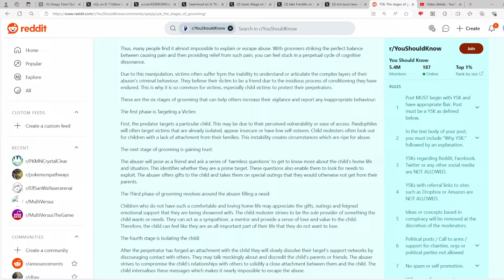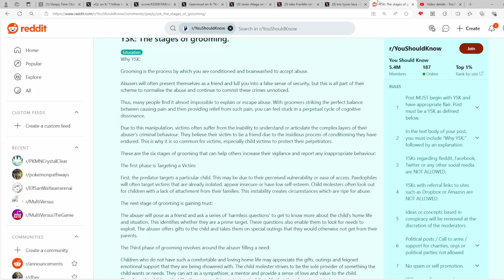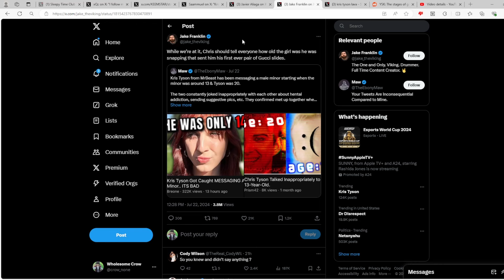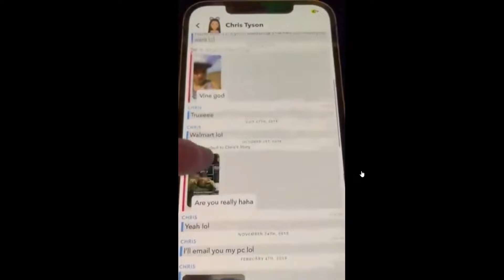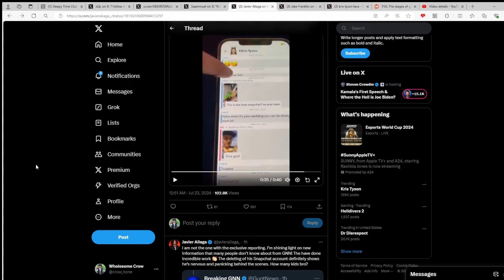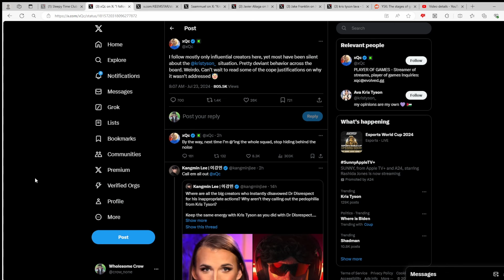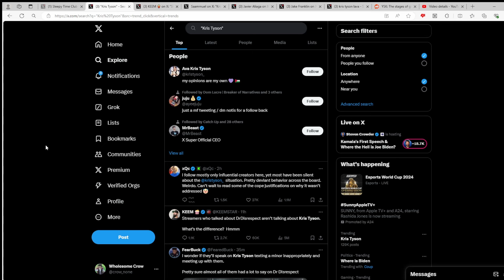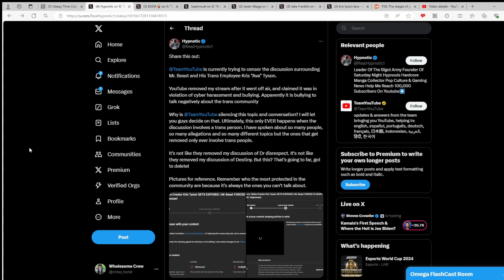Chris / Kris Tyson Caught Messaging Another Minor & NUKES Snapchat